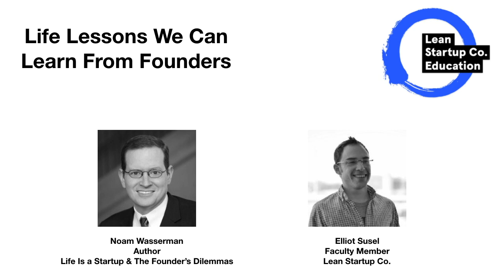Life Lessons We Can Learn From Founders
Our Lean Startup Conference is just a few weeks away, and this week we were lucky enough to host a conversation with one of our keynote speakers, Noam Wasserman, author of the bestselling book The Founder’s Dilemmas, and the author of the new book Life Is a Startup.

Noam spoke with Lean Startup Co. Faculty Member, Elliot Susel, about the overlap in founder and life lessons and the importance of proactively tackling those issues in our business and personal lives.

In Elliot and Noam’s conversation, they discuss:
- Why focusing on people decisions is just as important as product.
- Key business lessons we can learn from founders and how we can apply those same lessons to our personal lives.
- The importance of doing research well.

It was still early in his career when Noam Wasserman recognized the importance of focusing on the people around you. He was just starting out as an engineer when he noticed a pattern. “If we focused on anyone besides ourselves….it was the customers, and a key thing is we then neglected to think about the team we’re building with.”

Around the same time, Noam came across an article about venture capitalists by Bill Solomon. In the article, Bill found that 65% of startups that failed did so not because of product issues, but because of people problems and tensions between founders.

The importance of that statistic stuck with him. In his own experiences as a founder, Noam realized the significance of understanding the people part of the business. Because when it comes to startups, people are just as important as product. In his shift to academia, Noam continued the pursuit of understanding the key areas where founders make fateful decisions —  including people decisions — and how they can make better decisions to increase their chances of success.